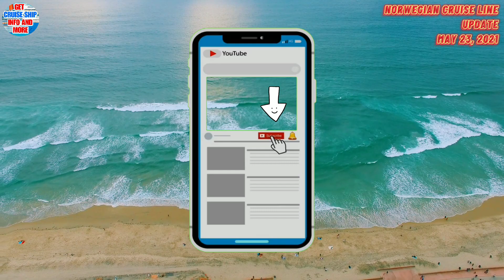Norwegian Cruise Line May 2021 Sailing Update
Today's Latest Cruise News Update takes a look at the expected first sailing of each Norwegian Cruise Line ship for the remainder of 2021, as the cruise industry gets back into service.